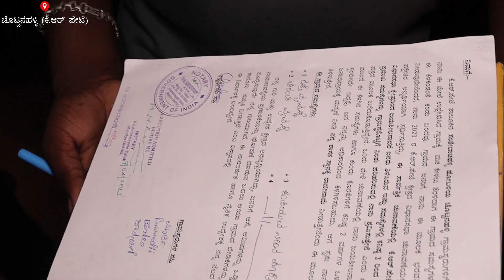ಈ ಊರಿನ ಸಮಸ್ಯೆಯೆ ಬಾರ್ಡರ್ ಊರು ಅನ್ನೋದು | Chandan Gowda Visit Chottanahalli